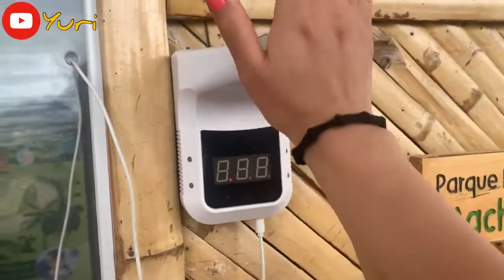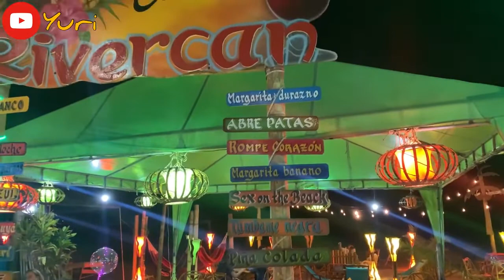Estas son las maneras de llegar a los Frailes desde Puerto Lopez Ecuador 🇪🇨 | Yuri Channel TV